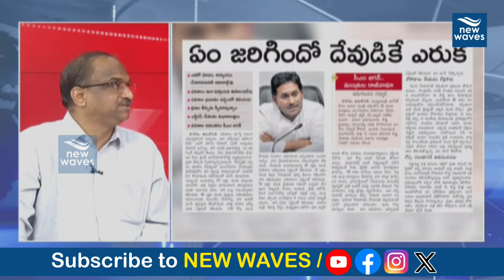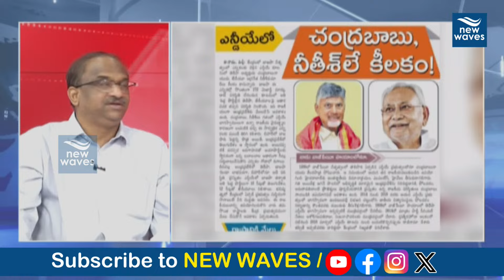జగన్ ఓటమికి ప్రధాన కారణం చెప్పిన ప్రొఫెసర్ నాగేశ్వర్ | Professor Nageshwar analysis on Jagan defeat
LIVE: చంద్రబాబుకి కీలక పదవి..పవన్ కి డిప్యూటీ..మీటింగ్ లో మోడీ ట్విస్ట్ |Pawan | Prof Nageshwar |CBN